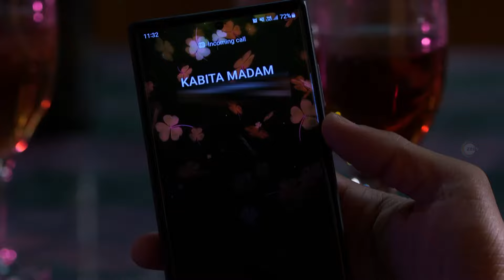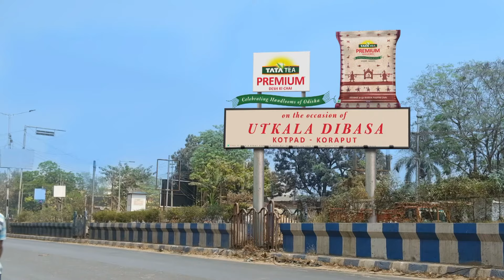Tu Khara Mun Chaai | Full Ep - 80 | Apr 04 2023 | Zee Sarthak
Kavita informs Milan about Abhimanyuâ€™s actions. The journalists question Abhimanyu about Manini. Later, Manini prepares to visit Abhimanyuâ€™s house.

Show Name : Tu Khara Mun Chaai
Producer/Star Cast : Smruti, Ranjan Panda
Episode No : 80